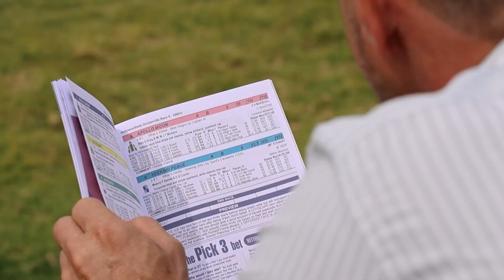Heritage Day at Hollywoodbets Durbanville 24 September 2022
A marvellous day to celebrate out SOuth African Heritage with a day at the races Heritage Day at Hollywoodbets Durbanville 24 September 2022